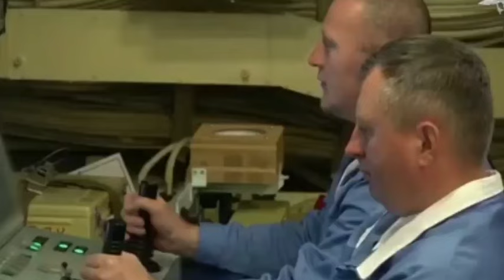PUTIN AZIDI KUFANYA MAAJABU ! UKRAINE YAJIINGIZA KWENYE VITA KUBWA NA URUSI | MABEBERU WAMPONZAA ! 😳